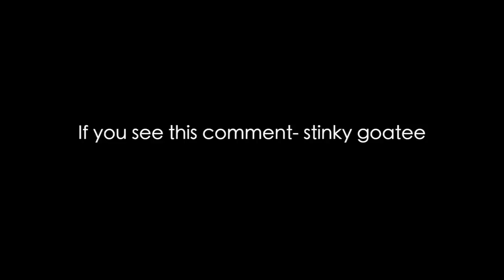VLOG 178: Clay cut his hair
Taylor’s Instagram: wyellehair

Rachel's Instagram: Bushwhacked
Rachel's Snapchat: oxyphotos

Clayton's Instagram: Claytonbush2000
Clayton's Snapchat: Claytonbush2000

Shrubscriber count: 403k